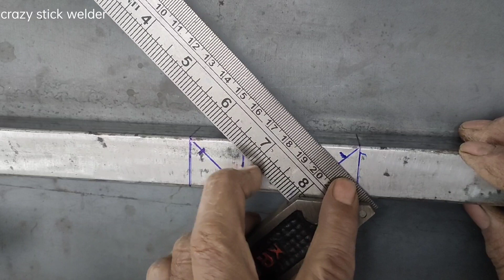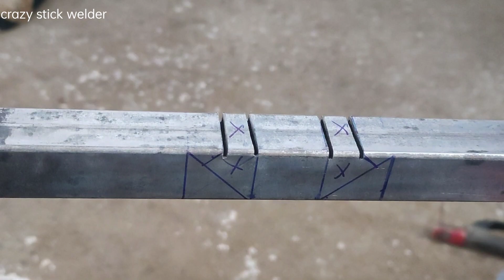spacial technique for 90 degree pipe cutting, New cutting trick for beginners, how to cut 90° pipe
stop doing bad work,if you know this welder technique | 45°degree square pipe cutting trick
thisstop doing bad work,if you know this welder technique | 45°degree square pipe cutting trick video is how to weld metal thin square tube using stick weld, this video is make for beginners welders, how to weld for beginners
beginners welder kit
beginner welding machine
beginner welder project
beginner welder
best beginner tig welder for aluminium
how to weld cast iron with tig
how to weld dounhill mig
how to weld dounhill
how to weld defferent metal
how to weld door hinges
e weld plazma
welding thin aluminium
welding things
welding things to sall
welding thin aluminium with mig
welding thin aluminium with dc tig
welding thin aluminium tube
welding thin aluminium with Spool gun
welding thin cast aluminium
how to weld a wire feed welder
how to weld aluminium with a torch
how to weld a Rose
how to weld aluminium with Spool gun
b welding
how to weld cast aluminium
how to weld a katana
how to weld a go cart
how to weld linoln electric
how to weld metals for beginners mig
how to weld metals for beginners stick
how to weld metals beginners malyalam
how to weld metal for beginners tig
how to weld aluminium
harbour freight welder
how to weld horseshoe together
how to weld jwellery at home
how to weld with jumper cables
how to weld permanent jwellery
how to weld aluminum Joan boat
how to weld go cart frame
how to weld dounhill stick
how to weld disk brake mounts
how to weld for whistlindiesal
how to weld for beginner YouTube
how to weld aluminium for beginners
how to tig weld aluminium for beginners
how to mig weld aluminium for  beginners
how to weld aluminium tig setting